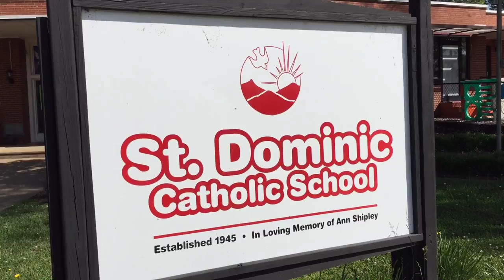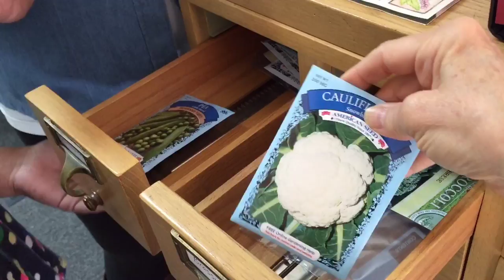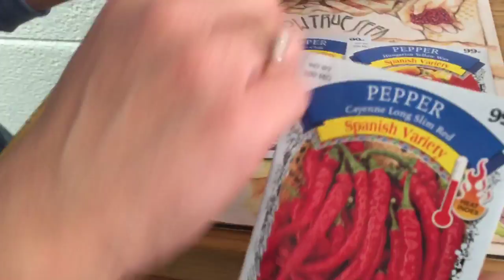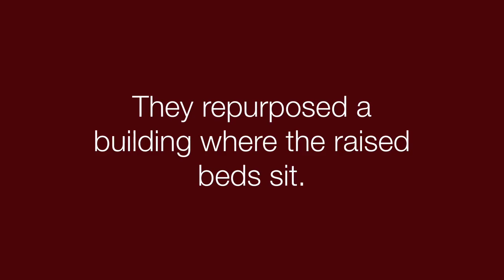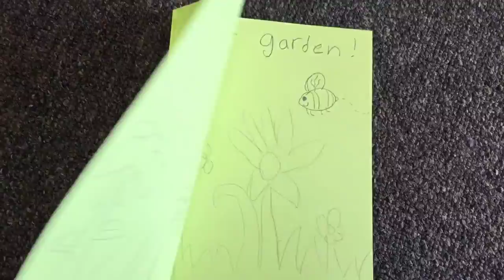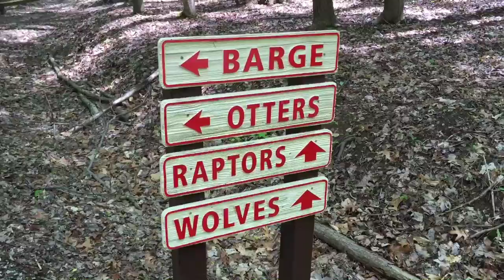To Parts East | Road Trip - Kaye Visits School Garden | Kaye's Vlog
Kaye visits St. Dominic Catholic School in Kingsport, TN, to meet Late Bloomer fans and see their school garden. Please share with friends! Find Late Bloomer on these social media sites

Facebook, Late Bloomer Show